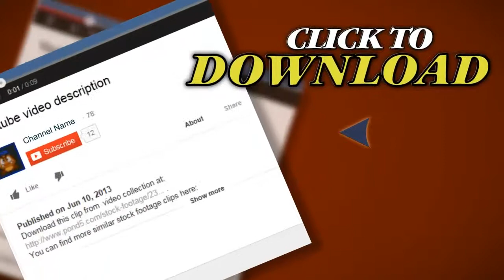Horse Drawn Carriage In Front Of The Hofburg Palace In Vienna, Austria. Stock Footage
Thank you for visiting our page Horse Drawn Carriage In Front Of The Hofburg Palace In Vienna, Austria. Stock Footage"